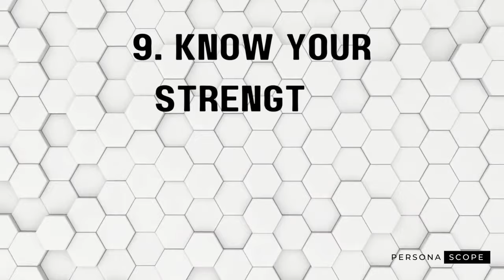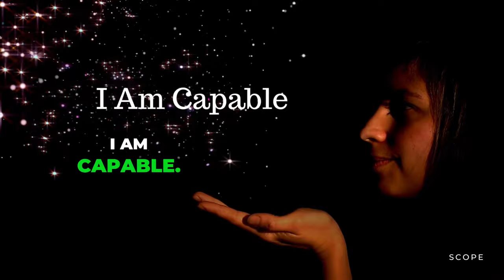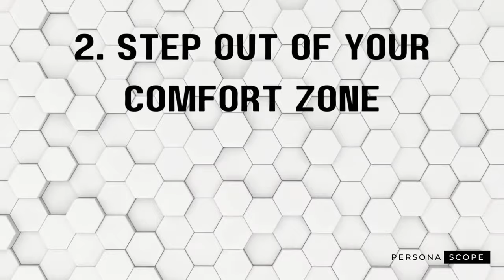10 PROVEN Methods to Build REAL CONFIDENCE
How to Build Confidence | 10 PROVEN Methods to Gain REAL CONFIDENCE

In this video, we'll explore how to overcome anxiety moments and cultivate genuine confidence that lasts.  Discover practical tips and strategies for building confidence and bringing out the best version of yourself. Whether you're looking to boost your self-esteem, increase your confidence in social situations, or simply feel more empowered in your daily life, this video is packed with insights to help you on your journey. Join us as we embark on a transformative exploration of confidence-building together!

⚡ The Ultimate Guide to Make the **Greatest Comeback** Ever in **Your Life**